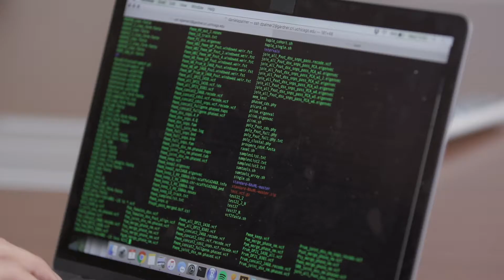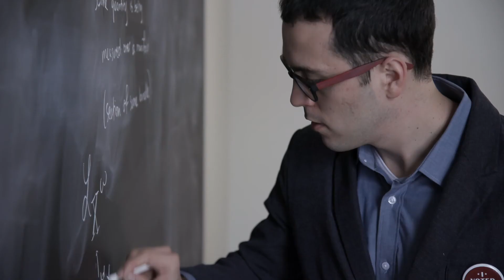Grad Students Find Power Through Unions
The Graduate Student Union has had an increase of membership in recent years, reaching students eager to organize all the way from the University of Chicago to Georgetown University. At the University of Chicago specifically, students are launching a bargaining survey, asking their administration for healthcare benefits and competitive stipends. The nation’s next generation of thinkers is at the forefront of the labor movement, and won’t let Janus affect their decision to organize.